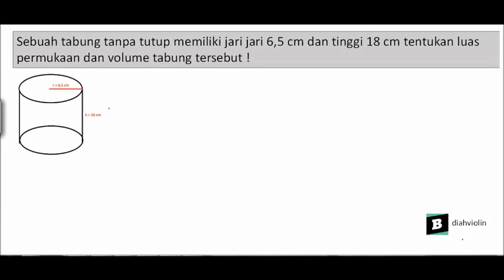Sebuah tabung tanpa tutup memiliki jari jari 6,5 cm dan 18 cm tentukan luas permukaan dan volumenya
- Bentuk pertanyaan sebuah tabung tanpa tutup memiliki jari jari 6,5 cm dan 18 cm tentukan luas permukaan dan volume tabung tersebut ! - Lihat pembahasan yang lebih lengkap di Brainly